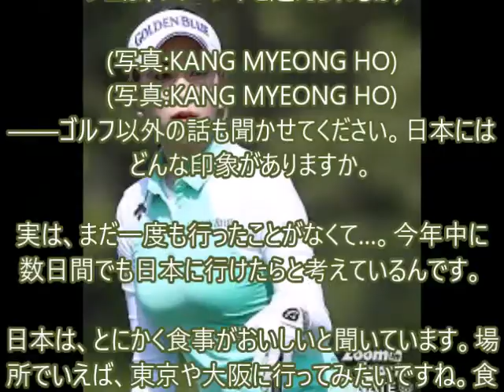ユ・ヒョンジュ youtube